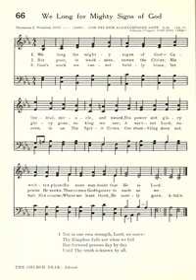J. S. Bach "Lob sei dem allmächtigen Gott" BWV 704